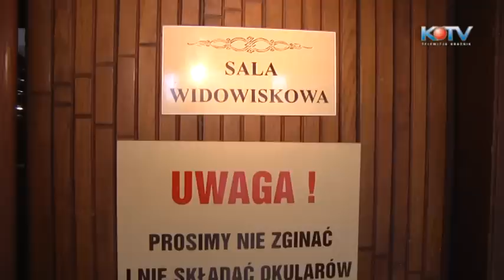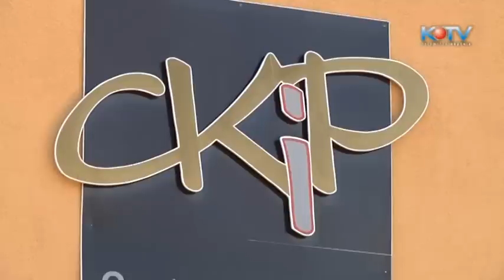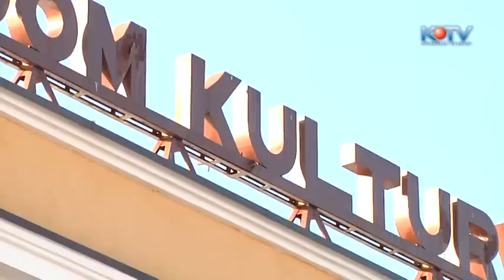Nowy dyrektor w CKiP